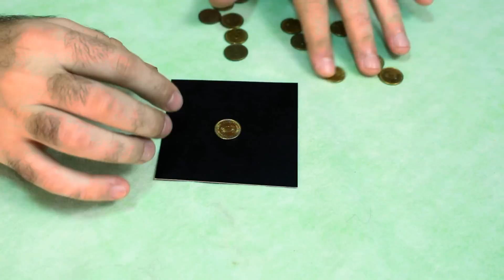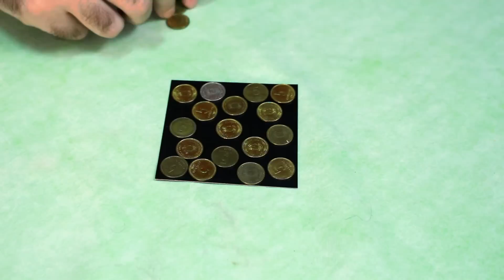Juego de la Invasión de monedas│Juego│Explicación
:::::::::::::CREDITOS::::::::::::::::­­

Cámara, Conducción y edición ➜ Mario Vaira
Colaboración especial ➜ Rosy Santos